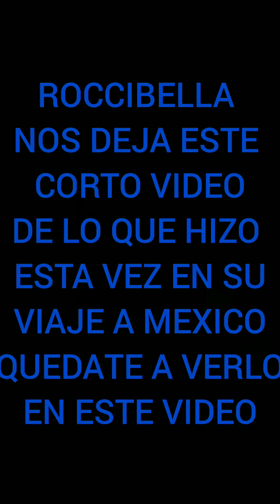ROCCIBELLA NUEVAMENTE EN MEXICO